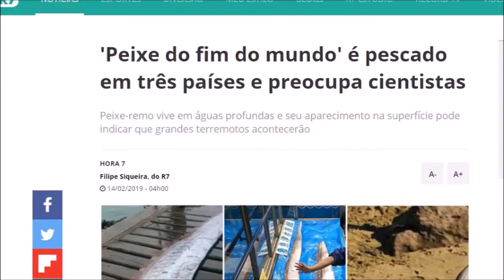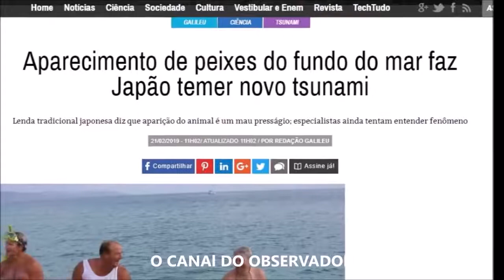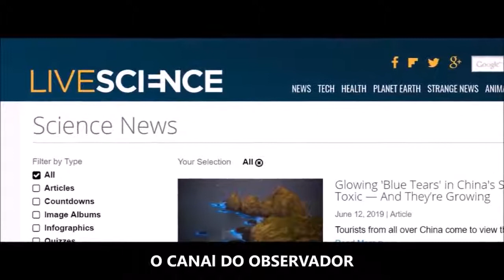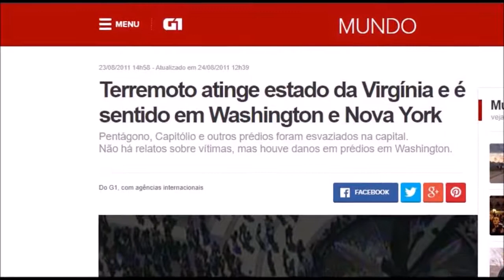Fatos Desconhecidos O PEIXE DO FIM DO MUNDO - Apocalips Profecia e Curiosidades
OBRIGADO Amigo(a) Desconhecido 👍👍